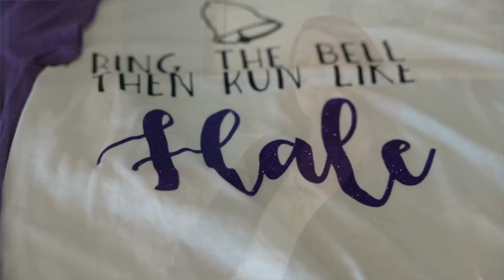Kelsey-Seybold Testimonial: College Student Now Cancer Free After Treatments for Hodgkin's Lymphoma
At 19 years old, college student Kaylyn Hale began experiencing mysterious health symptoms and was eventually diagnosed with Hodgkin's Lymphoma. With a full range of treatments at Kelsey-Seybold Clinic's Cancer Center, Kaylyn is now cancer free and again living a normal life.